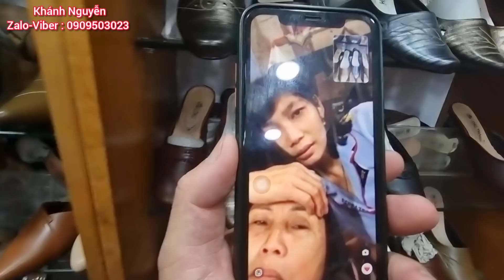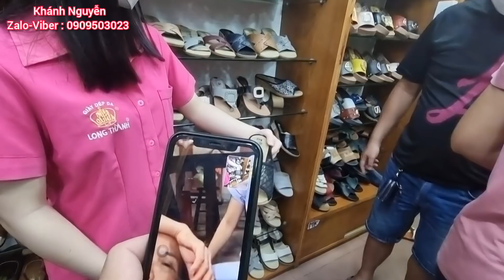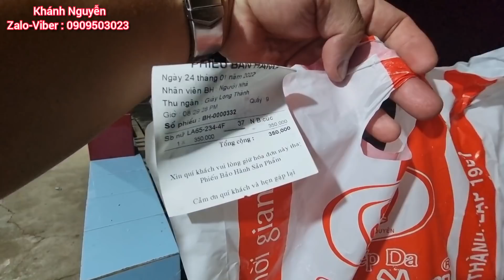Khánh Nguyễn đi mua giày cho Mẹ không thành. Niềm Vui Ngày Tết/ KHÁNH NGUYỄN GODEN